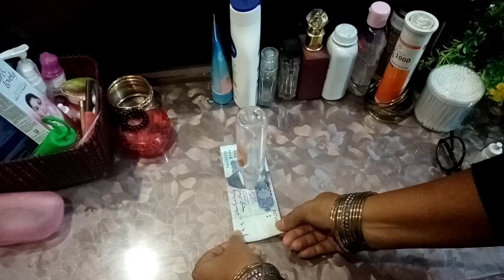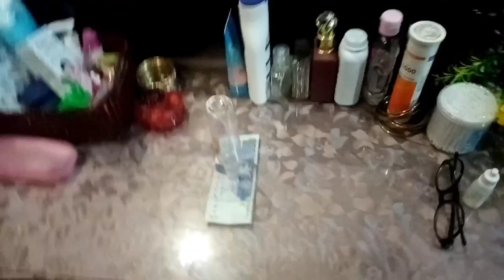Pakistani - Filipina #1 Challenge